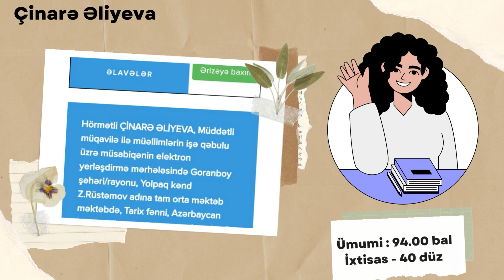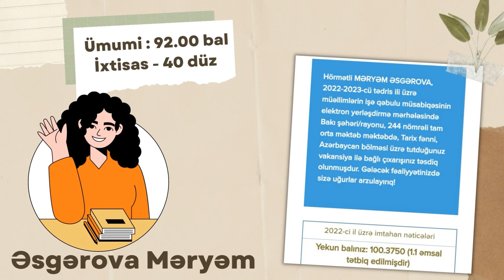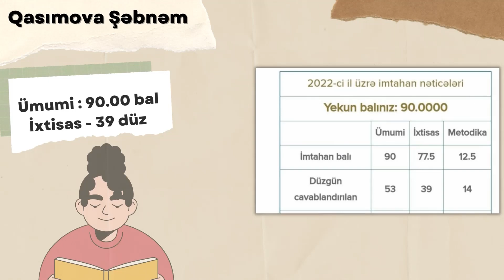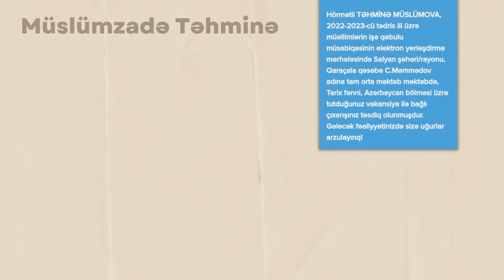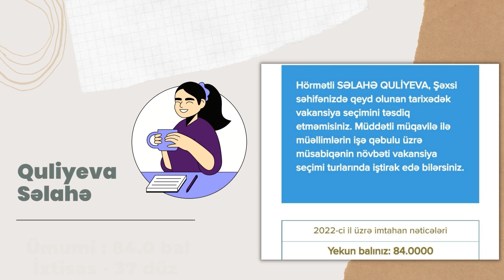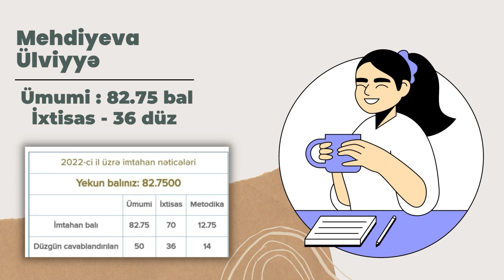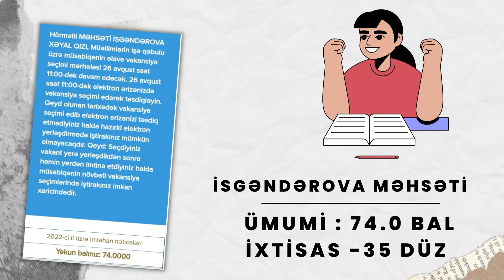Tarix - MİQ rekord nəticə (partlayış) - Aydın Orucla 👍